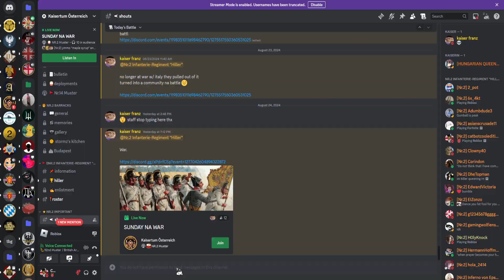92ND + NR.2 + ITALY VS ITALY + PRUSSIA + RUSSIA + BAVARIA